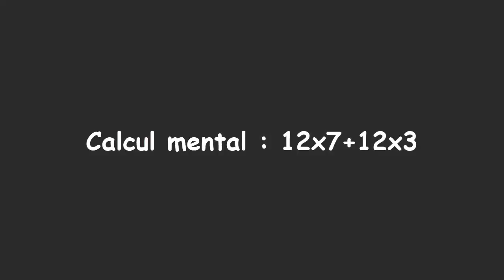Calcul mental (factorisation numérique)